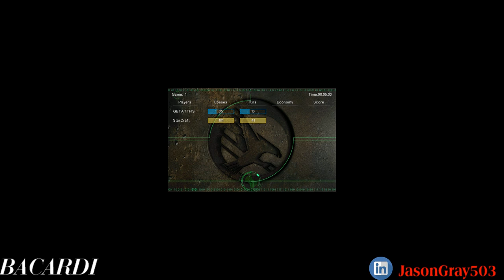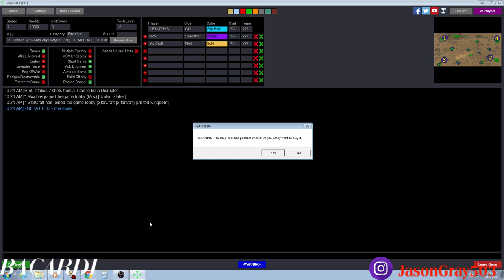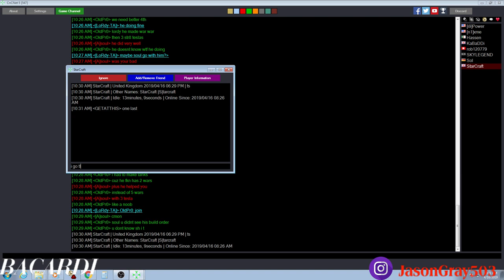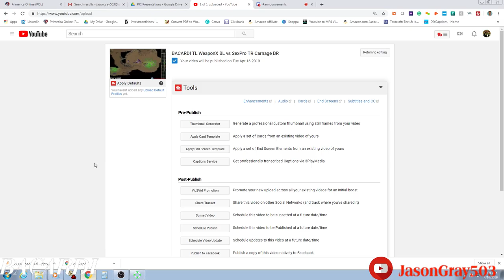GETATTHIS(POV) vs StarCraft Series and Tips